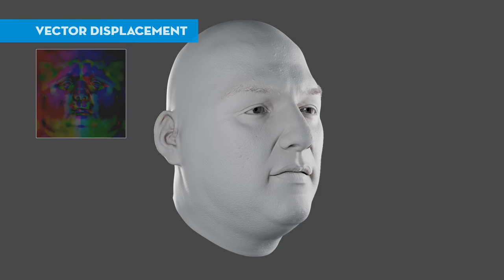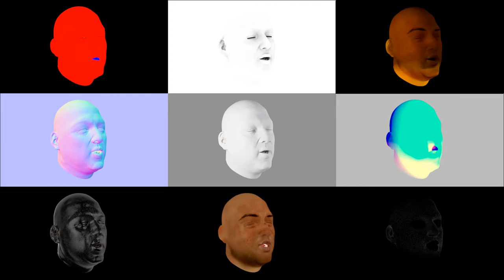CAMPAÑA: CNT: Video Producción 3D Julio Jaramillo - Caso: El Amor esta vivo - Rivas Y&R Ecuador